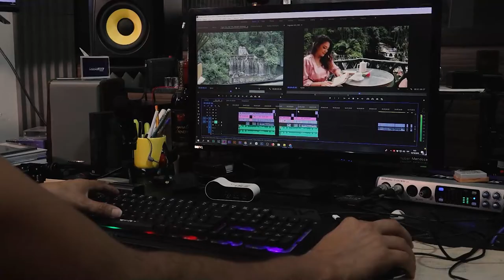Entrevista sobre emprendimientos digitales en la comunicación